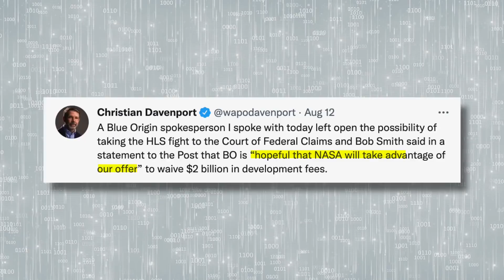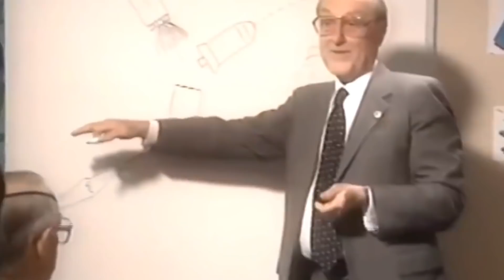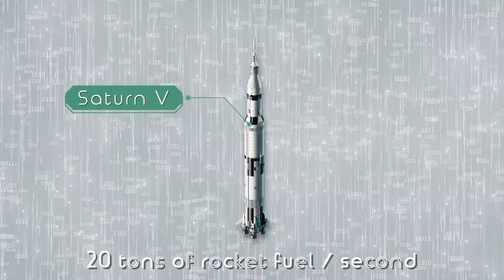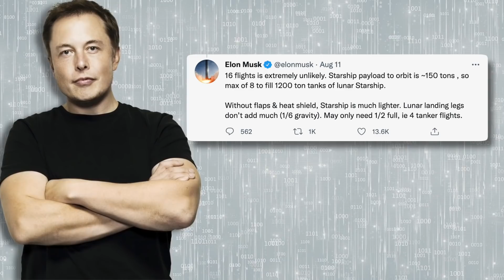Jeff Bezos is COPYING What SPACEX Already Did in 2004!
Recently Elon Musk aggressively mocked the Moon Lander on his Twitter as not being capable of going to toe with SpaceX’s Starship!